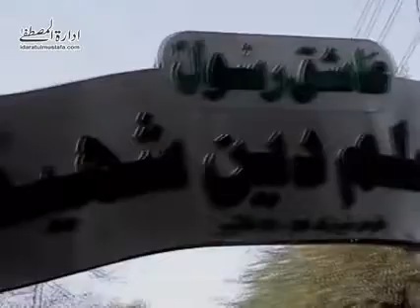Umme Maabad ki Bakri Aur Huzoor S.A.W. ka Husn by Muhammad Raza Saqib Mustafai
Follow The Best Islamic And Sunnah Scholar And Honourable Muhammad Raza Saqib Mustafai.
This channel provides you new and latest bayan of Muhammad Raza Saqib Mustafai.
Kamyab Zindgi | Complete Bayan | Muhammad Raza Saqib Mustafai

I, m Faheem waqar. Welcom to our Channel Bazm e Jamal e Mustafa saw Jaranwala

Organised By:Bazm e Jamal e Mustafa SAW jaranwala

Directed By:Baqar Video Lab Jaranwala 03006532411

Biggest Mehfil e Naat Jaranwala